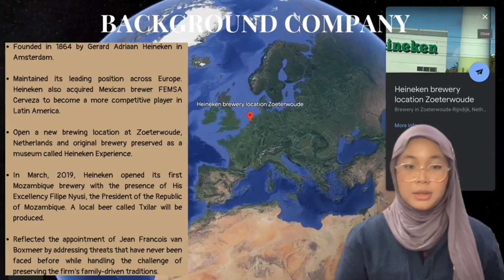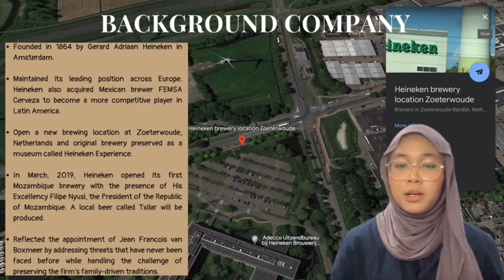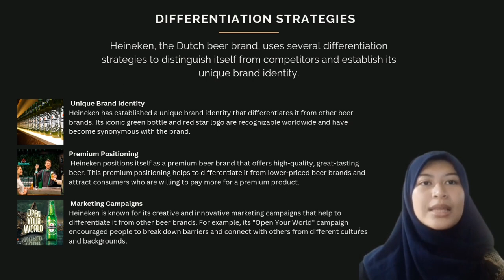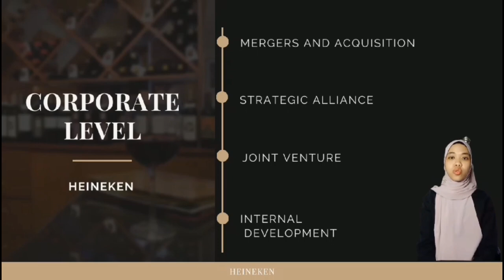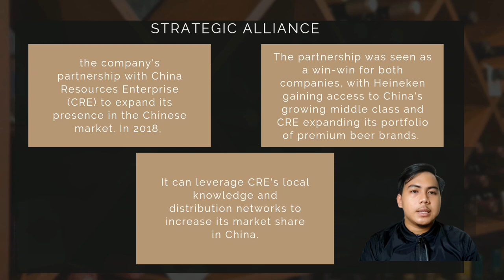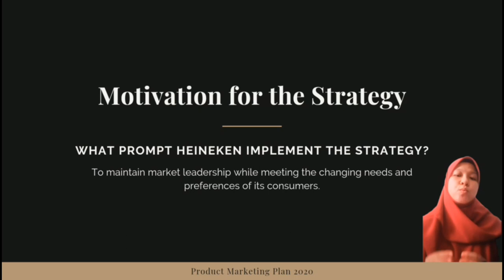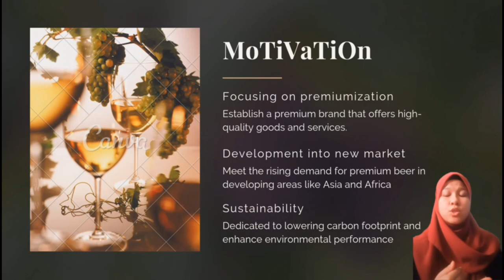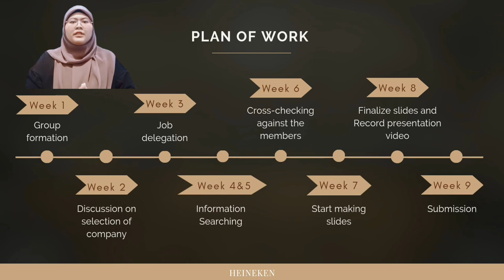MAF661 CASE STUDY COMPANY - HEINEKEN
We are from TAC2206C. This is a group assignment for course MAF661 on chapter 5 and 6. The company was chosen based on the connect textbook